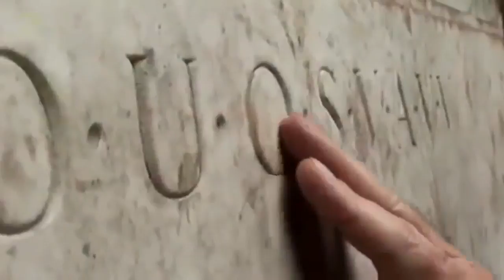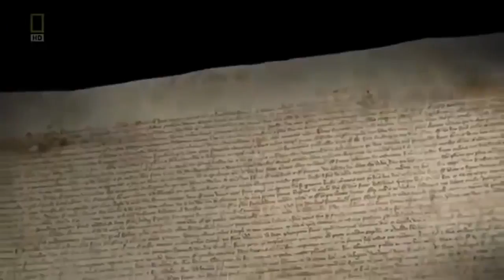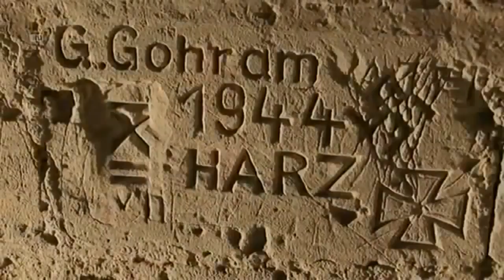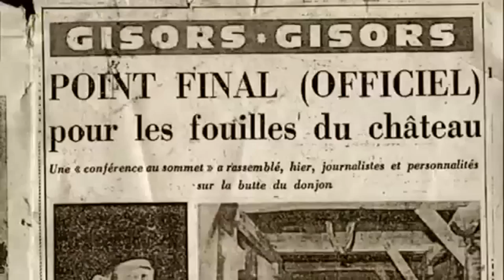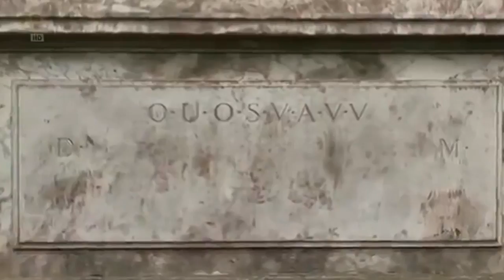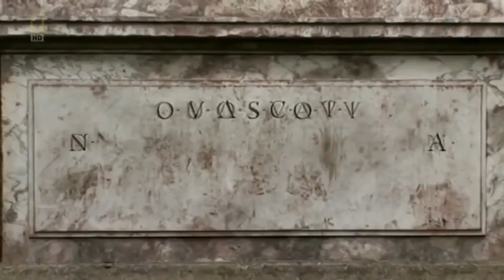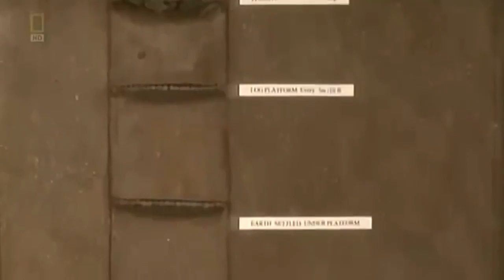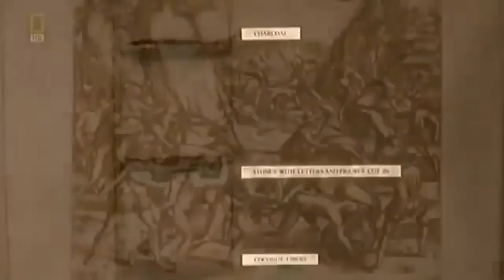The Lost Treasure of the Knights Templar ✪ HD Top Documentary 2017